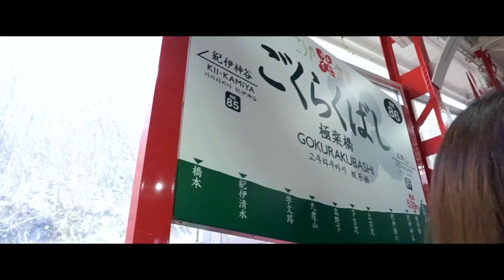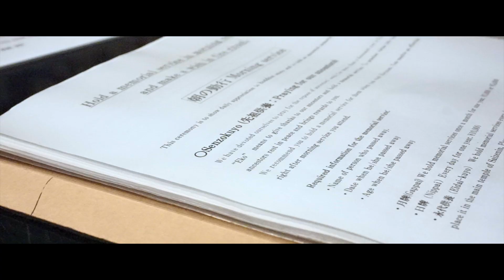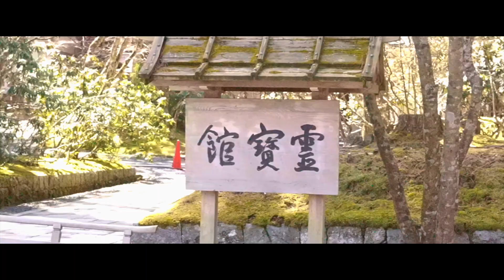Trip to Mount Koya in Wakayama, Japan: Temple Stay, Vegan Food & World Heritage Spot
Hi! Here's a video about my trip to Mount Koya in Wakayama, Japan.
It's amazing! You can stay in temples, enjoy delicious vegan food, and explore a UNESCO World Heritage Site all in one trip. Wake up to monks chanting, savor tasty vegan dishes, and soak in the serene beauty of ancient temples and lush forests. If you're up for a unique and soulful adventure, Mount Koya is the place to be!

BGM
The Daily (Lofi) · Rob Terry

Link : youtu.be/1zmJ_4kGYUU